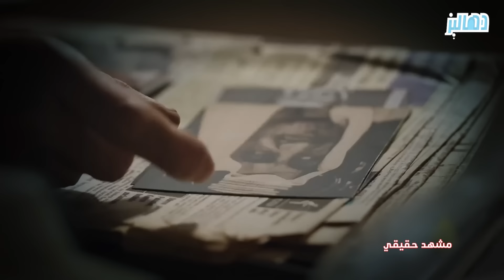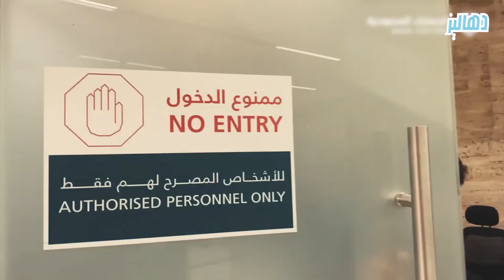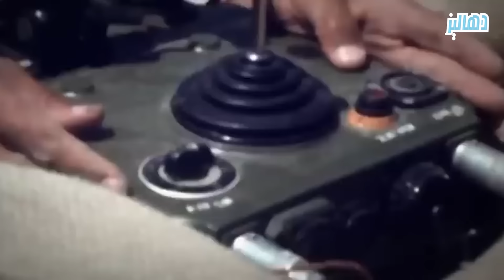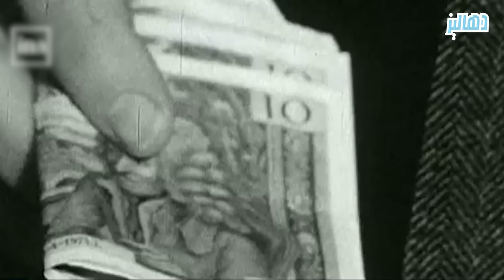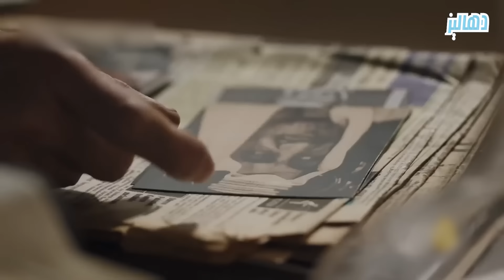التفاصيل الخفية خلف اغتيال الملك فيصل بن عبد العزيز على يد أحد أفراد العائلة الملكية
مواضيع نتناولها في قناتنا